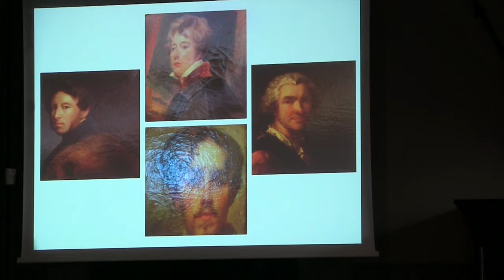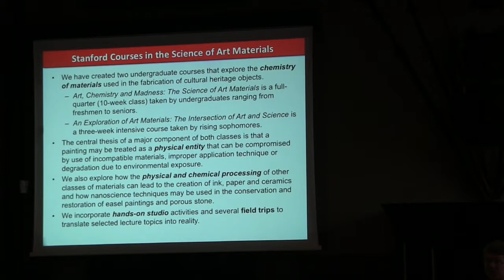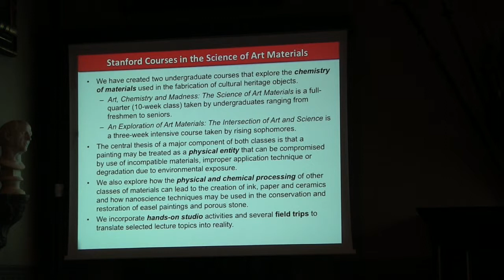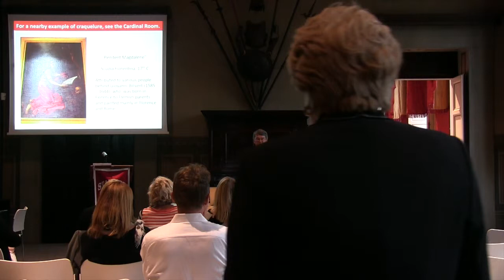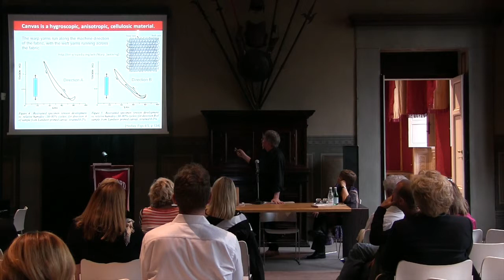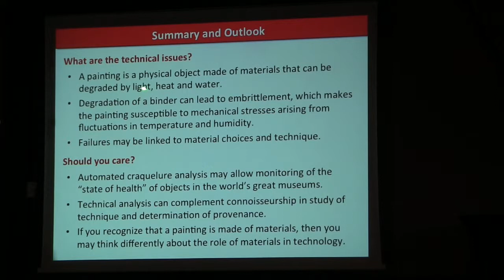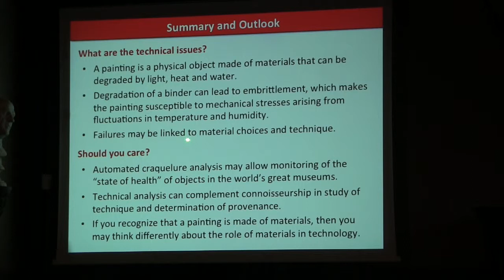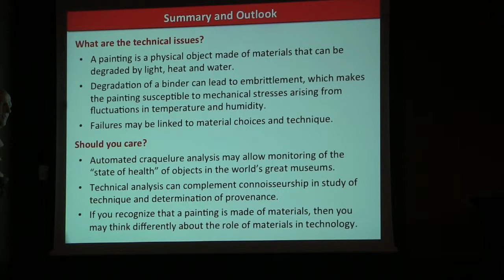"Stress and Strain: Perils in the Life of a Painting"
Professor Curtis Frank and Professor Sara Loesch-Frank

The Breyer Center for Overseas Studies in Florence
Bing Overseas Studies Program
Stanford University